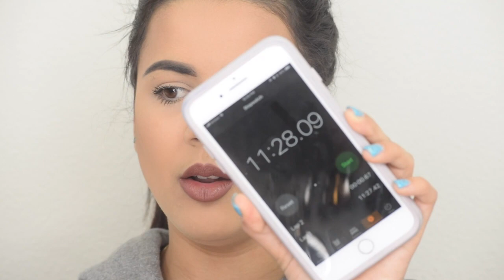Maquillaje para uso diario fácil y sencillo | Me maquillo en 10 minutos | Princessmiiaa 2018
Maquillaje en 10 minutos. Hola Preciosas. En Instagram les pregunté si querían un Facebook Live sobre un maquillaje para el uso diario, facil, rápido y sencillo. Como quería que fuera un contenido que pudiesen accesar cuando quisieran, decidí grabarlo para YouTube. Espero que les guste

Productos Utilizados

Elf Cosmetics Daily Moisturizer

L'Oreal Pro Glow Lock Primer

L.A. Girl Matte Foundation

Too Faced Born This Way Ethereal Powder

Mac Whirl Lipstick

Tarte Park Avenue Princess Contour Palette